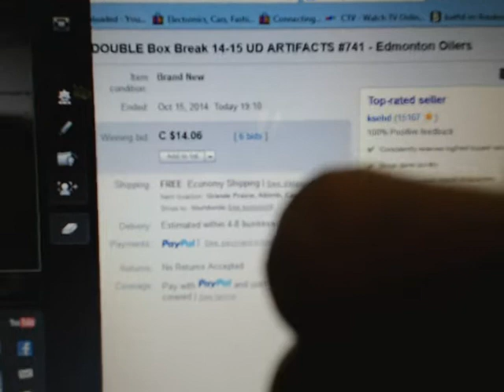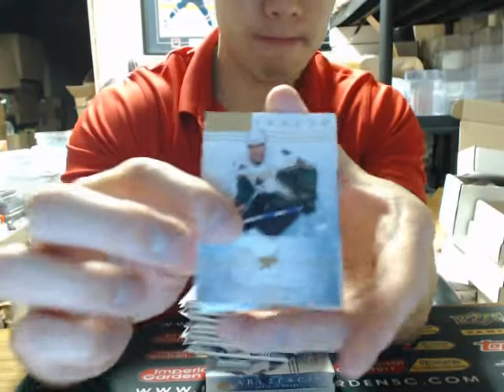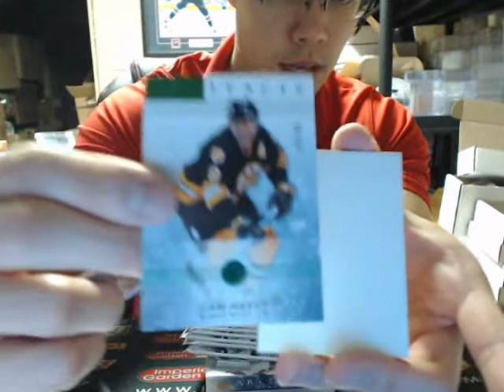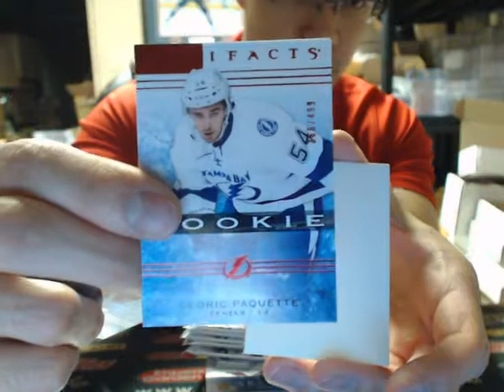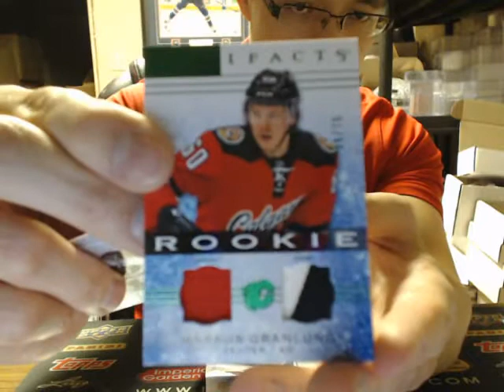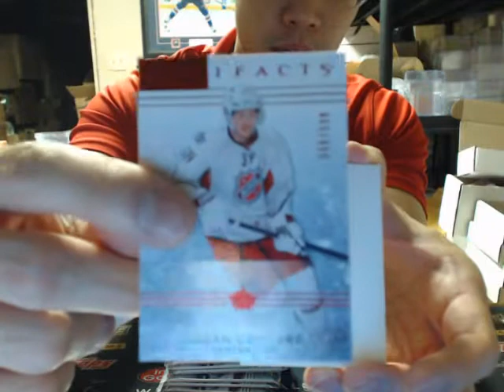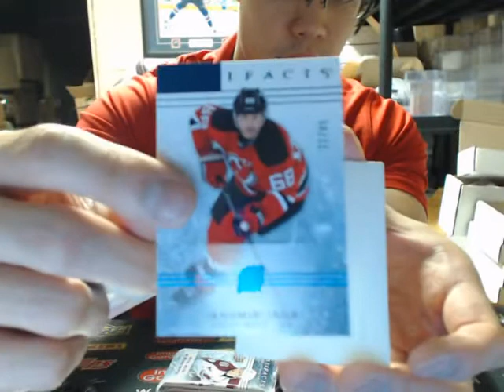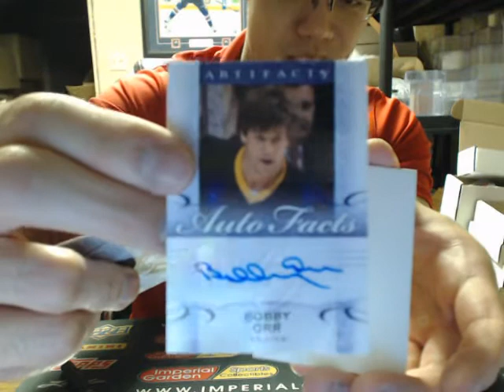Double Box Break #741: 14-15 UD ARTIFACTS SET NHL HOCKEY